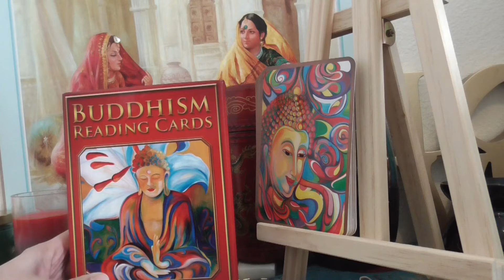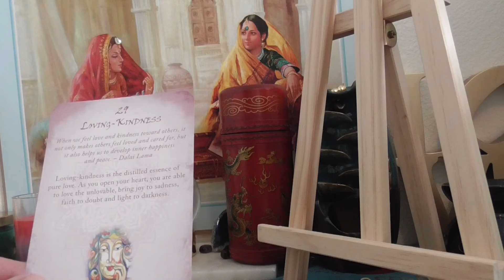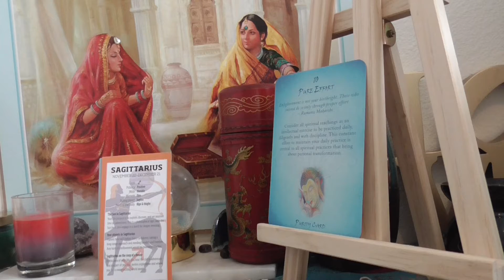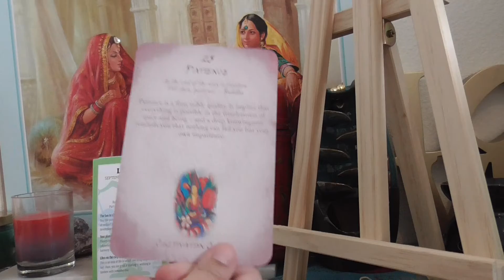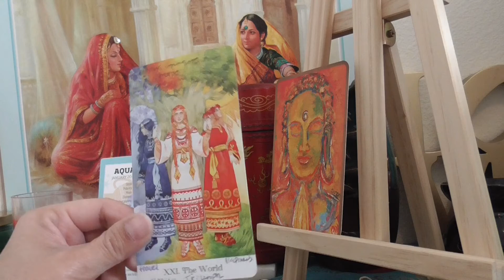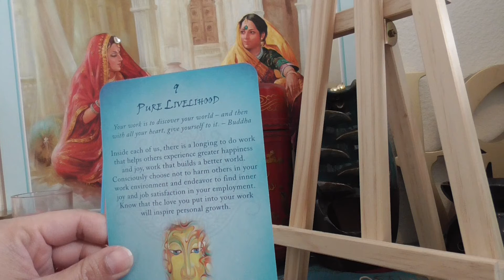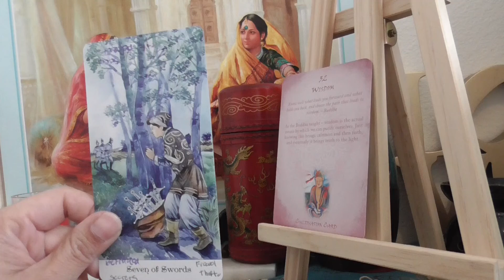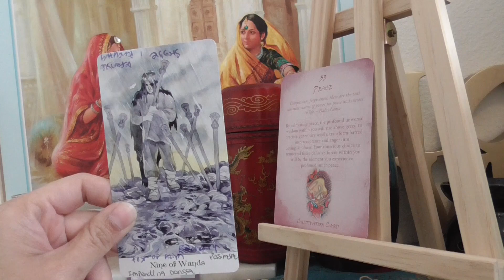CURRENT ENERGY FEB 5-11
GENERAL READING WILL NOT RESONATE WITH EVERYYONE.
INTRO  1:19
AREIS/ MESH   1:20
LEO/ SINGH   4:14
SAGITTARIUS/ DHANU   8:28
GEMINI/ MITHUN   11:48
LIBRA/TULA   14:02
AQUARIUS/ KUMBH   16:31
CAPRICORN/ MAKAR   19:06
TAURUS/ VRSABHA  21:43
VIRGO/ KANYA  23:48
SCORPIO/ VRSHCHIK   26:18
CANCER/ KARKA   29:24
PISCES/MEEN  31:25

COMMENT ON VIDEO FOR PERSONAL READINGS